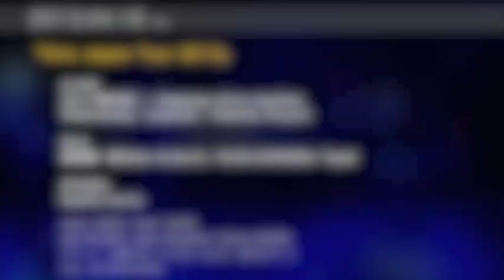dhamadha - 新宿MARZ (tokyo) - 2013.04.18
songs | farmarssee-boat-iceT-13 (~26 mins)